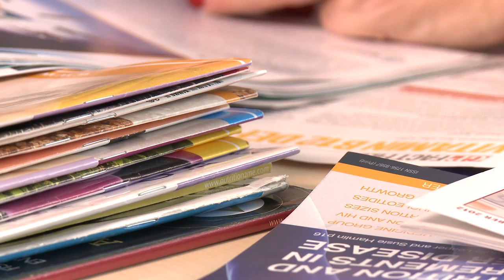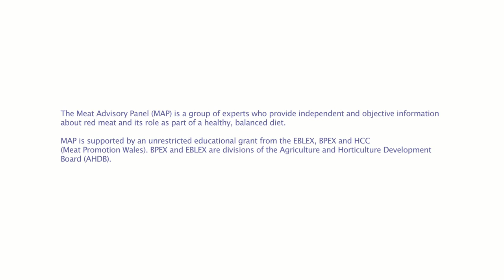Red meat - plugging the nutrition gap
New study highlights crucial role of red meat in plugging the nutrition gap

Millions of people in the UK are putting their health at risk because of inadequate intakes of vital vitamins and minerals, a new study has revealed. But the research also highlights just how important the role of red meat is in the diet in helping to cover this nutrition gap.

Meat has been a staple part of the human diet since the dawn of mankind, but in recent years there has been some debate over whether too much red meat can raise the risk of health problems. Now a team of researchers has studied the issue of meat in the diet to help gauge just how important it is for a healthy mind and body -- as well as the crucial nutrients that red meat in the diet brings.

The latest study found that data from dietary surveys indicates that UK diets for people of all ages can be worryingly low in nutrients normally found in meat, such as vitamin A, vitamin D, iron, magnesium, zinc, selenium and potassium. The researchers say that integrating red meat into diets across the age spectrum, from infanthood to old age, may help to narrow the present gap between vitamin and mineral intakes and recommended levels. In addition, there is emerging evidence that nutrients commonly found in red meat may play a role in supporting cognitive function, immune health and addressing iron deficiency.

Independent dietician Dr Carrie Ruxton, together with Emma Derbyshire, Senior Lecturer in Human Nutrition, Manchester Metropolitan University and Prof Robert Pickard, Emeritus Professor of Neurobiology, University of Cardiff, studied data from 103 previous scientific research papers. Many of the previous studies drew from the UK National Diet and Nutrition Survey (NDNS) -- now an annual rolling programme which provides a valuable insight into the nutritional quality of modern diets. The new paper entitled The seven ages of man -- is there a role for meat in the diet? will be published in the British Nutrition Foundation's Nutrition Bulletin.